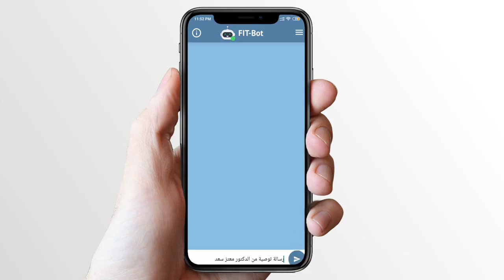Fit Bot App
تطبيق تشات بوت لكلية تكنولوجيا المعلومات  بالجامعة الإسلامية بغزة
عمل الطلاب
رامي وائل الحلو
امجد عبد الحليم العجرمي
عدي عبد الرحمن عطا الله
عبيدة اسامة العيسوي
اشراف الدكتور معتز خالد سعد

الملخص
شات بوت هو برنامج يحاكي المحادثة البشرية مع المستخدمين باستخدام واجهة دردشة عبر النص أو الصوت. تستخدم بعض برامج الدردشة "معالجة اللغة الطبيعية " لتحليل وفهم مدخلات المستخدم للرد عليه. الهدف من هذا المشروع هو مساعدة الطلاب من خلال توفير نظام شات بوت يستخدم المحادثة النصية باللغة العربية لمساعدتهم في الحصول على معلومات حول موضوع معين والإجابة على أسئلتهم. قمنا باستخدام منهجية الأجايل لتطوير هذا المشروع. يتكون هذا المشروع من ثلاثة أجزاء رئيسية هي تطبيق اندرويد, شات بوت لبرنامج Facebook's Messenger ولوحة إدارة الويب. وسيكون ذلك مفيدًا للغاية من خلال توفير الوقت والجهد للطلاب مع أعضاء الهيئة التدريسية بناءً على آراء مدير كلية تكنولوجيا المعلومات السيد عرفات أبو الجري ، سكرتير الكلية ، وبعض الطلاب المسجلين حديثًا في كلية تكنولوجيا المعلومات.

FIT-BOT: A Chatbot for the Faculty of IT - Islamic University of Gaza
By
Ramy Wael Helow
Amjad Abed El-Haleem Al Ajrami
Oday Abed Al-Rahman Atallah
Obayda Osama Alesawi
Supervised by Motaz Saad

Abstract:
Chatbots are programs that simulate human-conversation with users using a chat interface via text or audio. Some chatbots use natural language processing to analyze and understand user input to then respond to the user. This project aims to help students by providing an Arabic keyword recognition based chatbot inquiry system that uses user-driven dialogue to help them obtain information on a given subject and answer their questions. We used a custom agile methodology to develop this chatbot project. The main result of this project is to provide students with consistent, specific, and up-to-date information which can also be accessed easily and instantly at the user's own convenience both faster and more reliably. This project consists of three main parts which are, an Android Chatbot App, providing chatbot functionality for Facebook’s Messenger, and a Web admin panel. And it will be very beneficial by saving students time and effort along with teaching and non-teaching staff based on the opinions of the IT faculty director Mr. Arafat Abu-Jraiy, the IT secretary, and some newly registered students of the IT faculty.